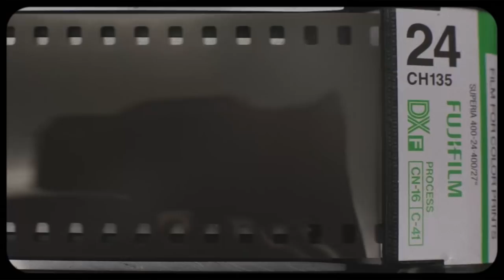Mija - How To Measure The Distance Between Lovers EP [Trailer]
How To Measure The Distance Between Lovers EP is out NOW [via self-release].

Trailer by the incredibly talented Ryan Farber.